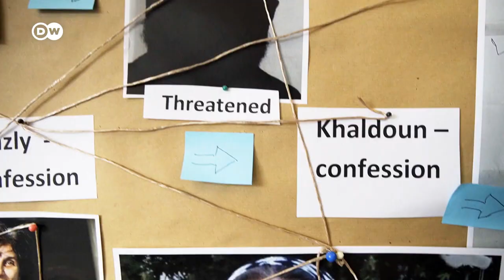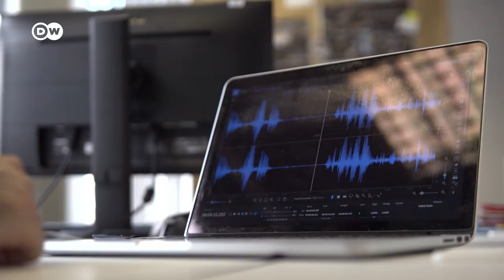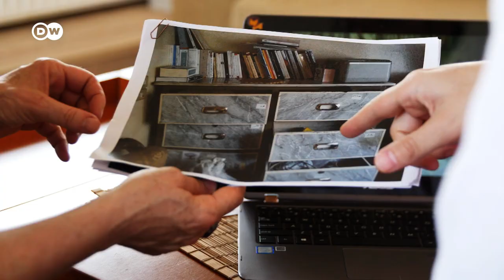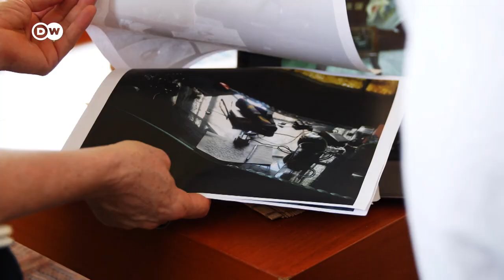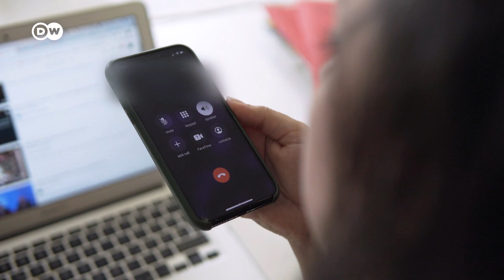ريبورتاج | من اختطف الناشطة السورية رزان زيتونة؟ | وثائقية دي دبليو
نضال الناشطة رزان زيتونة من أجل حقوق الإنسان في سوريا جلب لها الأعداء من كل جهة. اختفت رزان عام 2013 عن الأنظار ولم يعرف حتى الآن مصيرها. تقرير استقصائي لقناة دي دبليو يحاول تقفي أثرها.

بعد تضييق الخناق عليها من قبل نظام الرئيس بشار الأسد فرت الناشطة الحقوقية رزان زيتونة إلى مدينة دوما قرب دمشق، والتي كانت حينها خاضعة لسيطرة المعارضة. رزان تابعت نضالها من أجل حقوق الإنسان وكانت تنتقد الجماعات الإسلامية المعارضة في المدينة إلى أن اختفى أثرها فجأة. فريق دي دبليو الاستقصائي جمع أدلة وإفادات قد تساعد في الكشف عن مصير رزان التي بقي مصيرها لغزاً محيراً طوال السنوات الأخيرة.

Picture Credits: Artino Van Damas, Martin Ennals Award, Facbook FreeRazan, Youtube Freeshanson, Youtube: AllforSyria, Osama Nassar

ـــــ
 دعوة للحوار لدى دي دبليو: